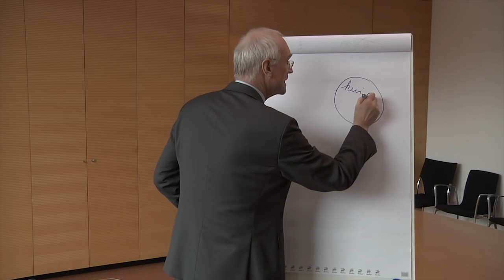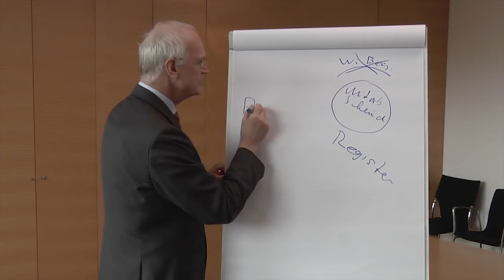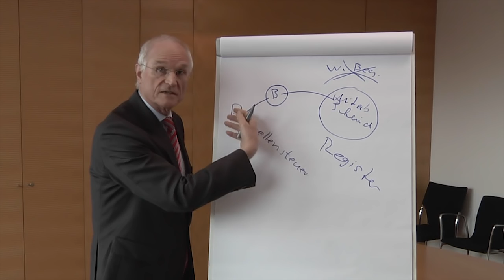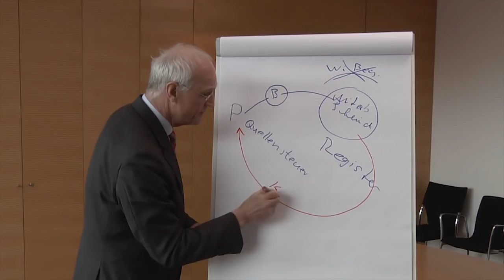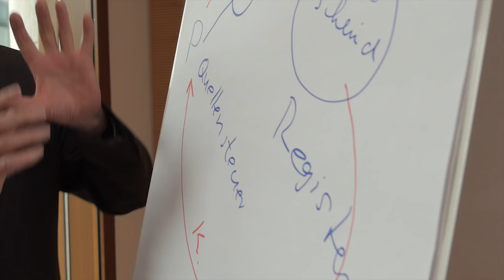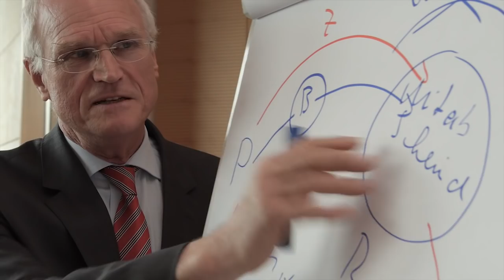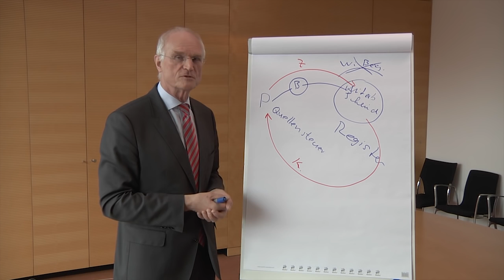PanamaPapers: So funktioniert der Steuerbetrug mit Briefkastenfirmen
Was hat es mit den Panama Papers auf sich? Der finanzpolitische Sprecher der SPD-Bundestagsfraktion Lothar Binding bringt Licht ins Dunkel der anonymen Briefkastenfirmen – und erklärt, weshalb auch die Helfer der Steuerbetrüger zur Verantwortung gezogen werden müssen.